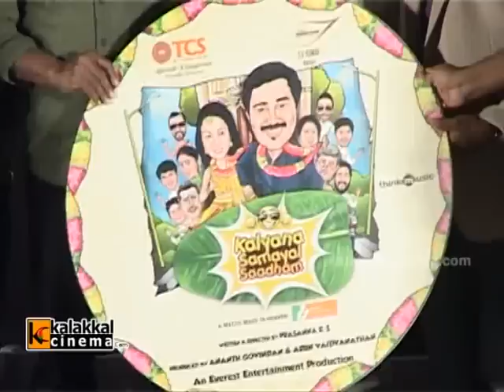Kalyana Samayal Saadham Audio Launch